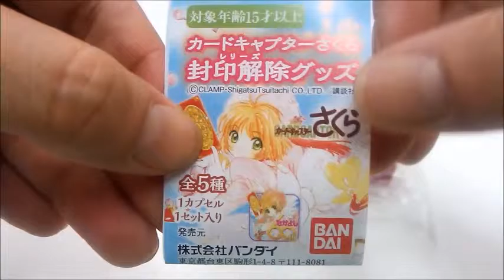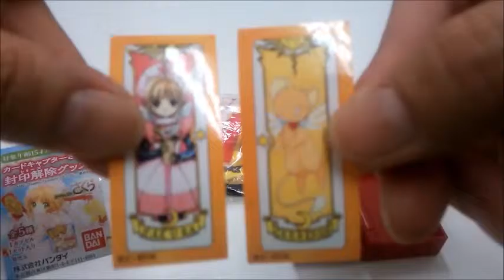カードキャプターさくら 封印解除グッズ 全5種 ガチャポン ガシャポン ガチャ【遊you ガチャガチャ 紹介動画】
■「カードキャプターさくら」から実用性抜群のグッズが登場!!

BANDAI 300円カプセル自販機商品です。

【カードキャプターさくら 封印解除グッズ 全5種セット】

　1：さくらポーチ
　2：封印の杖ペン
　3：星の鍵イヤホンジャック
　4：コースター
　5：クロウカードブックケース

■サイズ：約3.5-12.0cm